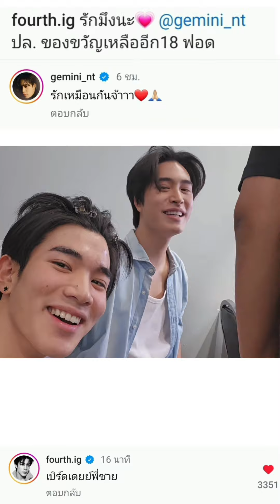Fourth: รักมึงนะ💗 gemini_nt ปล. ของขวัญเหลืออีก18 ฟอด เจม: รักเหมือนกันจ้าาา❤ 🙏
Fourth: รักมึงนะ💗 gemini_nt ปล. ของขวัญเหลืออีก18 ฟอด . (Happy birthday to Gemini 🎂🎂🎂)

โฟ้ด: มันเป็นการส่งมอบความรักจากโฟ้ด ที่อัดอั้น ให้เจมีไนน์ 😍😍😍
เจม: มันมีหลายทาง
โฟร์ท: หรือจะให้จุ้บ หรือจะยังไง การแสดงความรักของผมคือการหอมแก้ม หรือคุณจะ ปฏิเสธความรักของผม
เจมีไนน์: การแสดงความรักของผมคือการกอด
โฟ้ด: ไม่เอา กอดบ่อยแล้ว !😾
cr. fourth.ig, owner .thanks❤❤❤